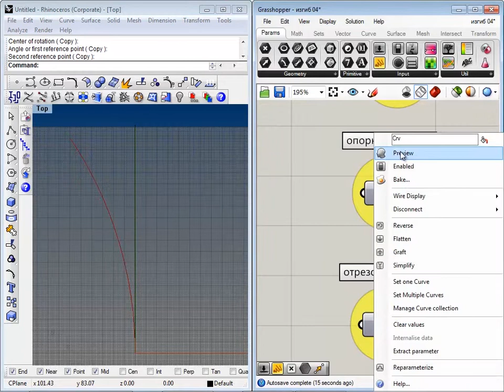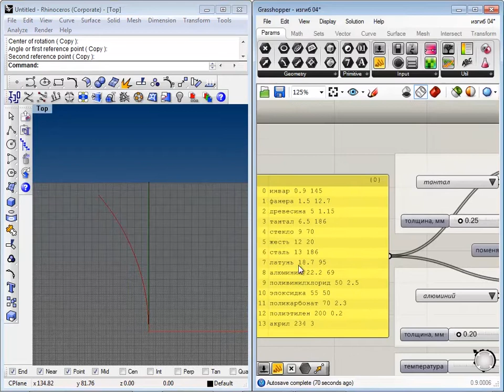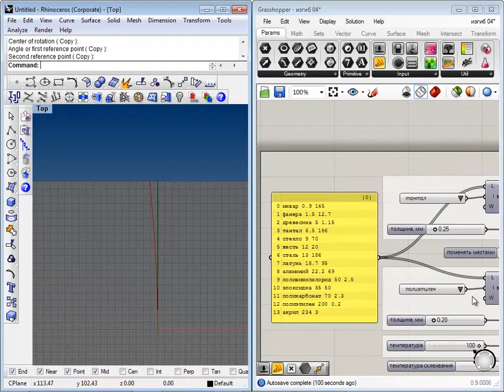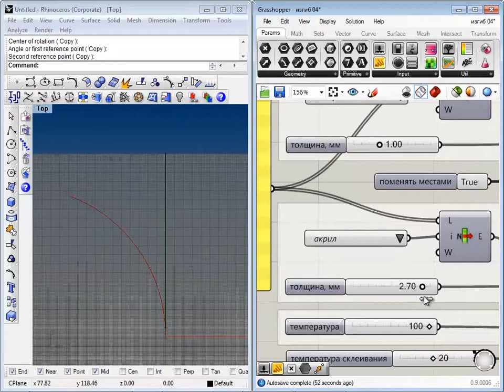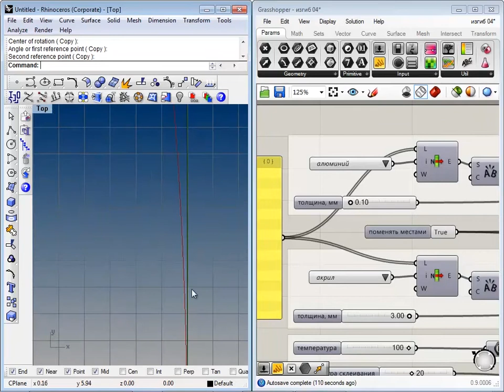Расчет изгиба термопары в Grasshopper